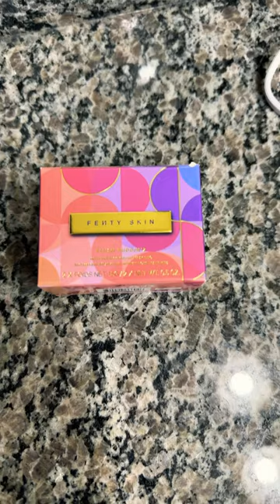New Fenty Plush Puddin’z Duo w/ Barbados Cherry and original Vanilla